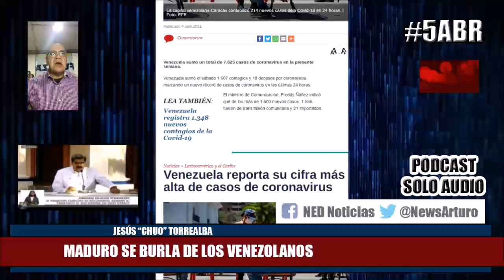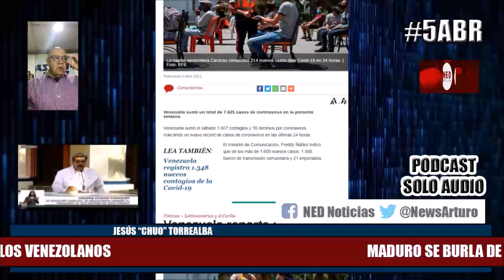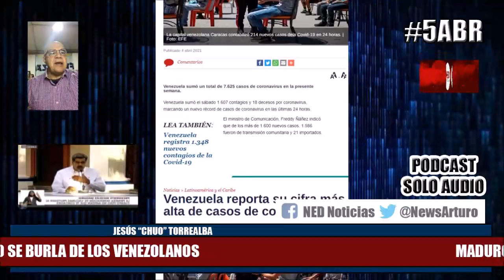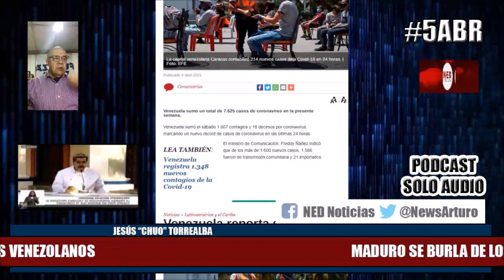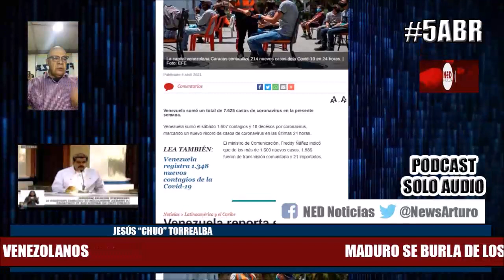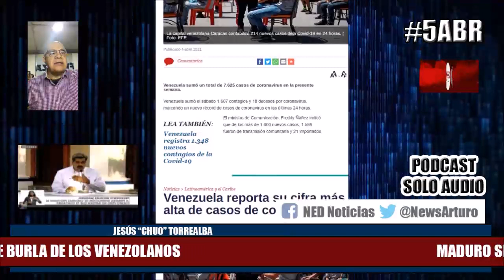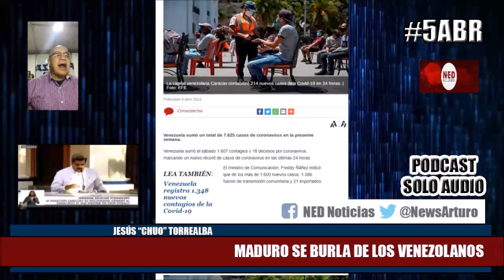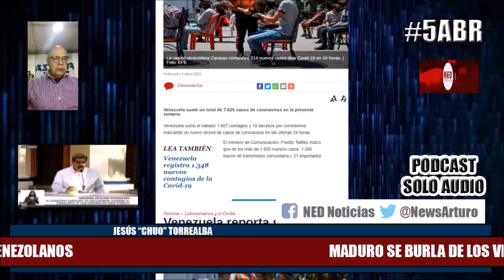MADURO SE BURLA DE LOS VENEZOLANOS Y MIENTRAS TANTO... 5Abr Torrealba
Jesús "Chuo" Torrealba en La Fuerza es la Unión Lunes 5 de Abril de 2021